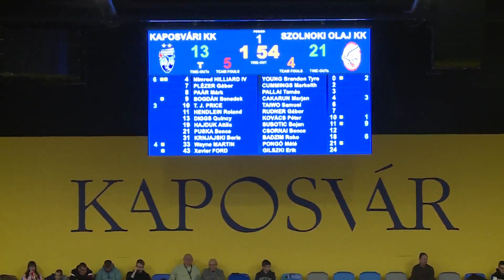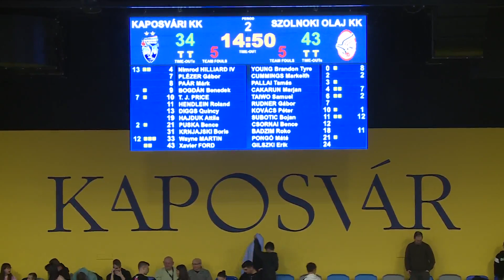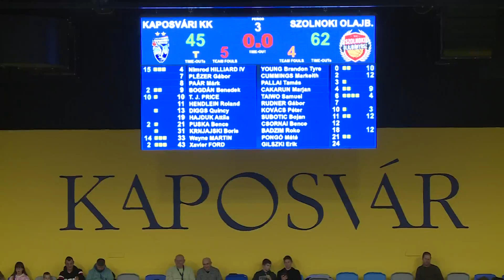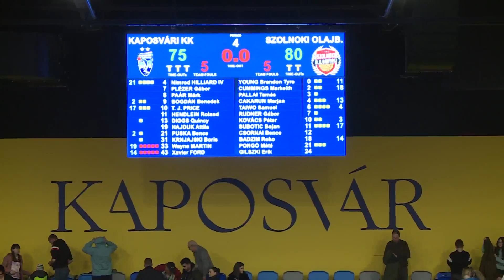Kaposvári KK–Szolnoki Olajbányász 75–80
Kaposvári KK–Szolnoki Olajbányász 75–80 (13–21, 21–22, 13–19, 28–18)

Kaposvár, Kaposvár Aréna, 1300 néző. Vezette: Praksch, Pozsonyi, Major

Kaposvári KK: Hilliard (21/3), T. J. Price (17/3), Plézer (-), X. Ford (14), Martin (19). Csere: Diggs (-), Puska (2), Bogdán (2), Krnjajszki (-). Vezetőedző: Nikola Lazics. Edző: Szőke Balázs, Filipovics Gordan.
Szolnoki Olajbányász: Young (11), Cummings (18/3), Kovács P. (3), Subotic (17/9), Taiwo (4). Csere: Pallai (-), Cakarun (13), Pongó M. (-), Badzim (14/9), Rudner (-). Vezetőedző: Gasper Potocnik. Edző: Szarvas Gábor.